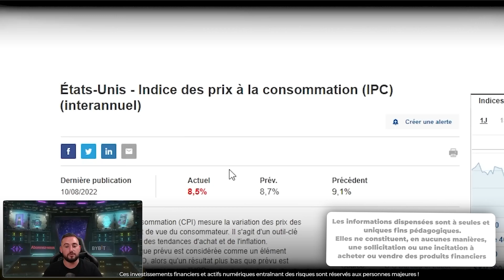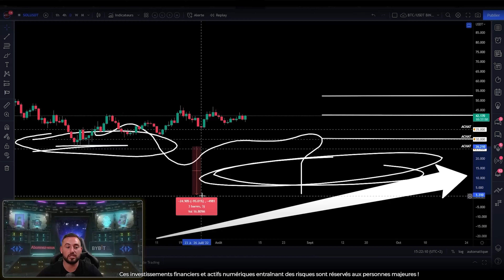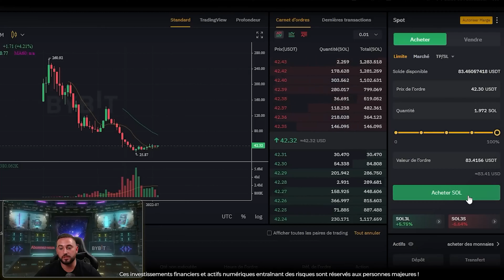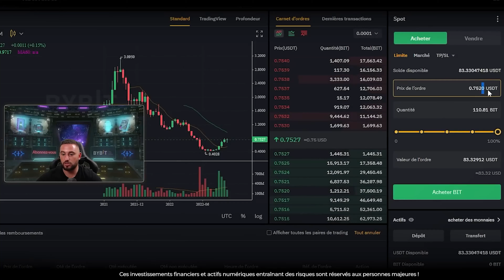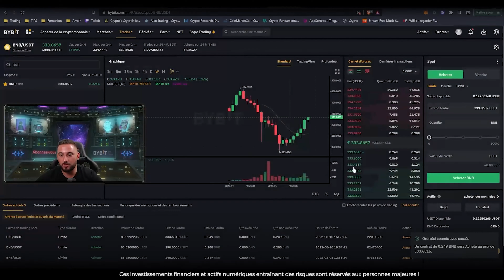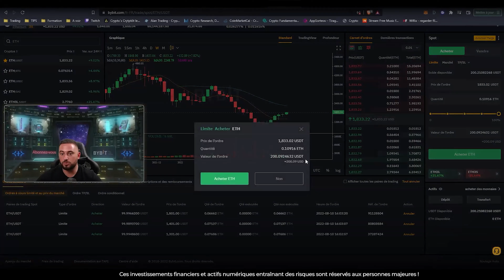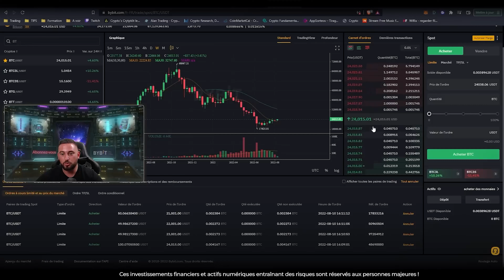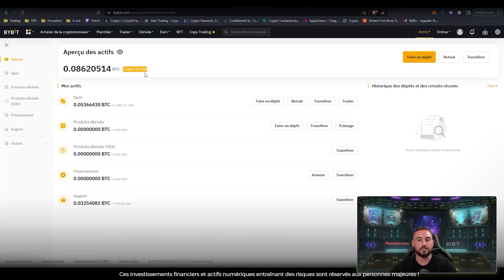DCA CHALLENGE - AOUT 2022 - PARTIE 2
J'investis tous les débuts de mois la somme de 1000$ et je vous montre comment je gère ce portefeuille: C'est le DCA Challenge. !

Vous pouvez ensuite me suivre tous les jours sur mes vidéos YT où je fais un update, et on se retrouve tous les débuts de mois avec 1000$ supplémentaires !
Attention, j'ai la chance de pouvoir investir 1000$ mais vous êtes totalement libres! Il est même possible de suivre cette playlist sans investir dans un but d'apprentissage.

L'objectif ? Découvrir, faire des erreurs, partager nos réussites et grandir ensemble !

Date de début du DCA: Juillet 2022 - Si vous le souhaitez, vous être libres de nous rejoindre à tout moment